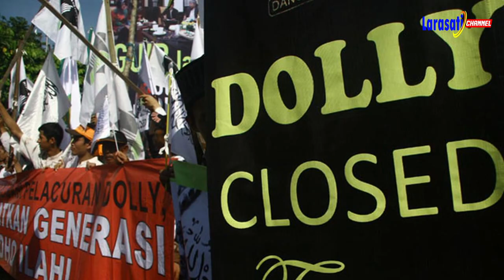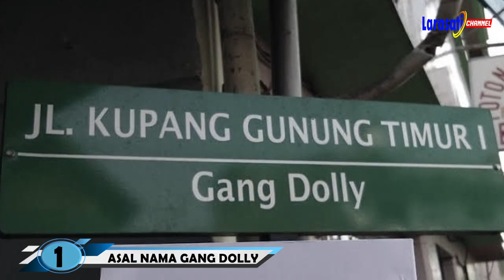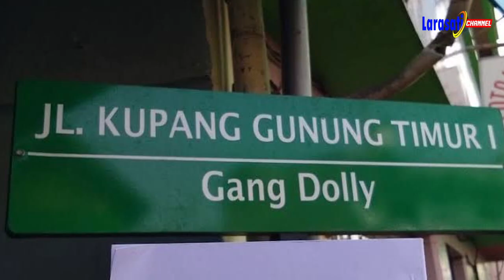SEJARAH DAN FAKTA GANG DOLLY - SURABAYA SEBELUM DITUTUP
SEJARAH DAN FAKTA GANG DOLLY - SURABAYA

Video ini hanya untuk memberikan pengetahuan semata.

Isi video ini kami ambil dari berbagai sumber.
Tanpa bermaksut untuk merugikan dari pihak manapun. Kalau ada kesalahan dalam isi video ini, Kami Mohon maaf,
Dan silahkan berkomentar di bawah video ini.

Untuk kritik dan saran silahkan berkomentar dibawah video ini.